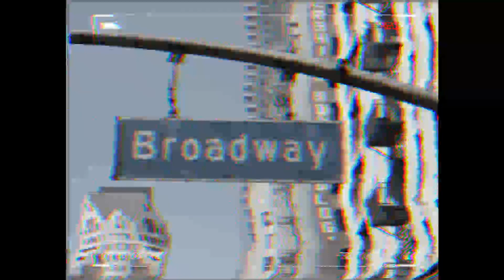instrumental beat - trap freestyle - drill freestyle - free beat YEAT TYPE free beats 2023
2023

pe$oe peso peso swifty blue money $sign suede 100RNDS PRODUCER
100 RNDS PRODUCER 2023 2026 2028 TRAP DRILL BEAT
lil drummer boy king lil g G PERICO YG  kodak black type beat
nle choppa migos nba youngboy SPOTEM GOTEM baby lil baby da baby
project pat pimp c bun b that mexikan OT bozo bam latin beats tv
latinbeatstv drilltypebeat trapboy freddy YEAT 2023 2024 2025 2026
rp beats shoreline mafia ohgeezy type beat kanye west
bag chaser kevo the bandman 808 mafia southside 808
gucci mane pee wee longway oj da juice man waka flocka savage 21 drake type beat 2023 free beat dj mustard drakeo the ruler ralphy trhe plug
los angeles underworld 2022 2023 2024
beat makers beats gratis nba youngboy ohgeezy shoreline mafia
drill latin beats tv king lil G corridos trap beats los angeles drill
saint louis memphis NOLA las vegas colorado arizona atlanta NYC
rap trap made me do it instrumental 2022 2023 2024  lo fi beats 2023
cafe beats cafe music coffe shop music instrumental 2023 study music 2023 study beats 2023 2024 insgtrumentals 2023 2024
lo fi music 2022 lo fi instrumental 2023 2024 beats 2023

soothing music soothing sleep beats instrumentals 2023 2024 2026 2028
instrumental beats 2023 rap trap drill 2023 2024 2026